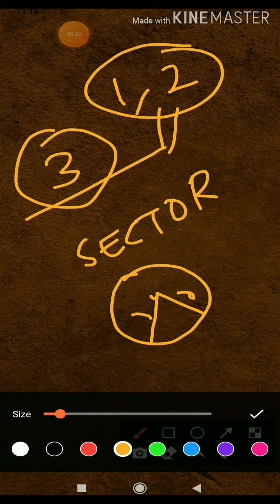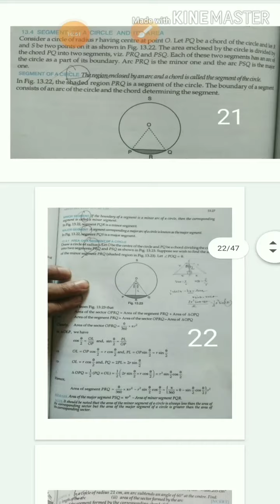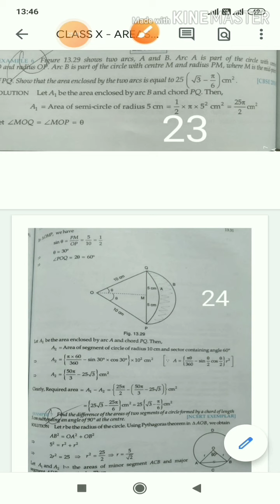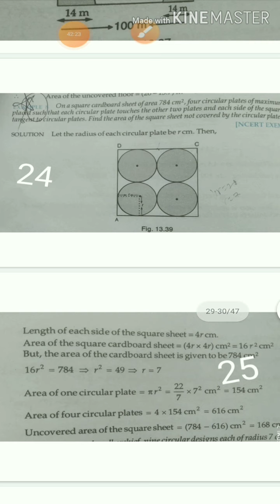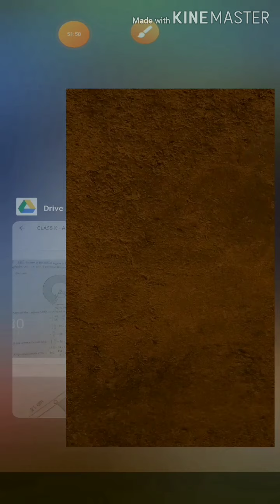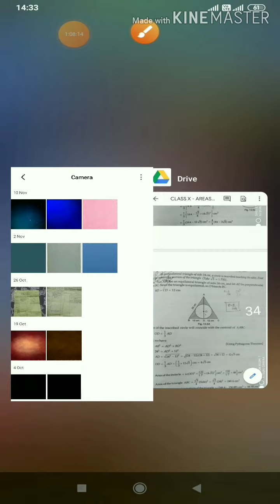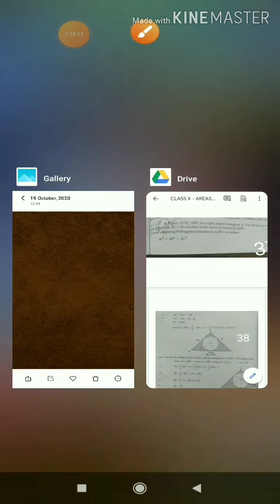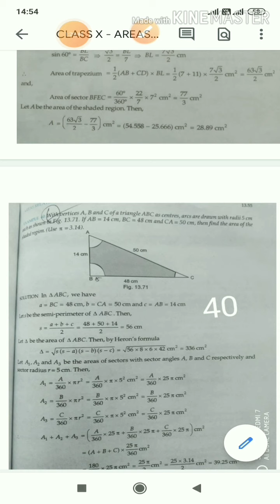CLASS X - AREA RELATED TO CIRCLE FINAL PART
THIS IS THE FINAL PART OF AREAS RELATED TO CIRCLE.. FOCUSSED ON SEGMENTS AND SECTORS RELATED AREAS AND MANY MORE.

VIRGIL